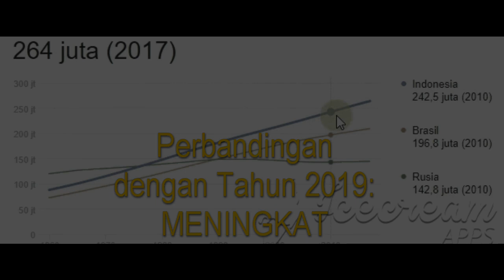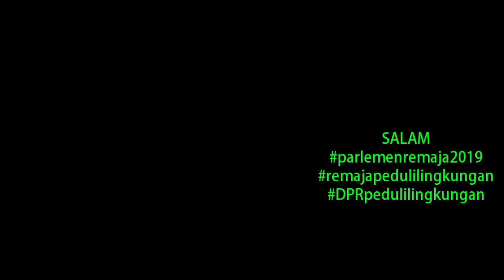Parlemen Remaja || SMK Swasta Katolik Syuradikara (Evan Christian)